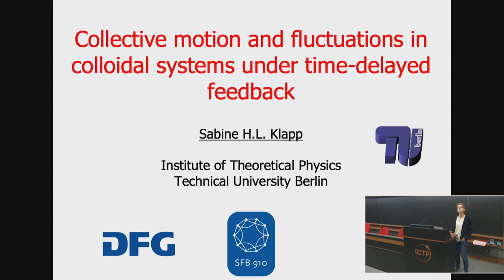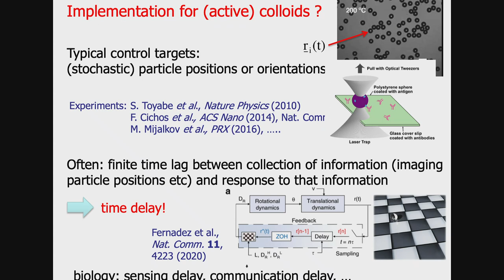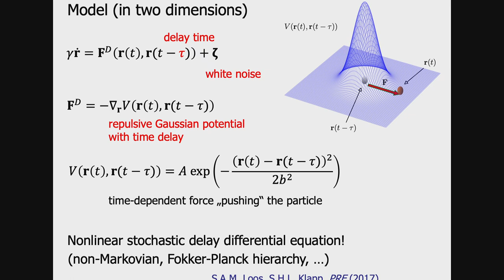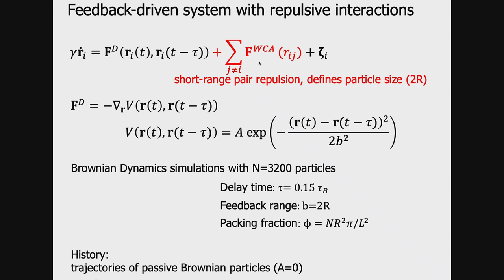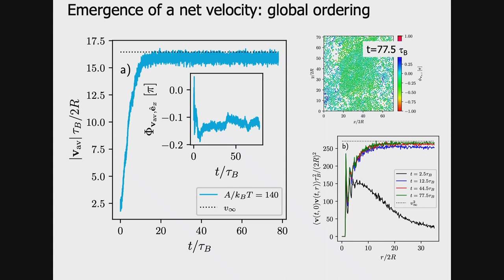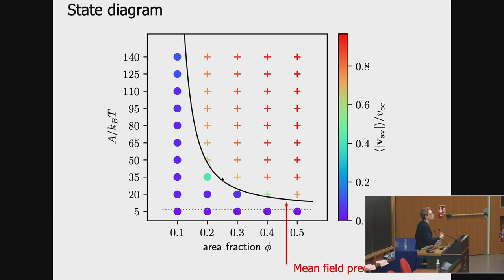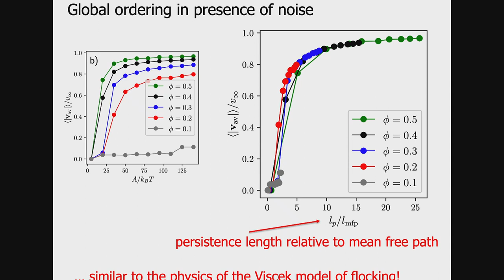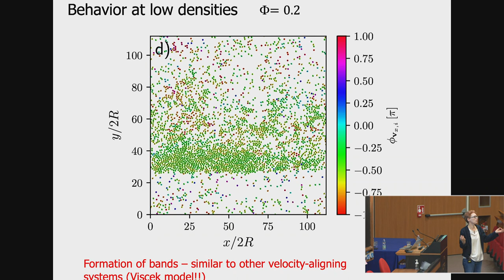Lecture Sabine Klapp